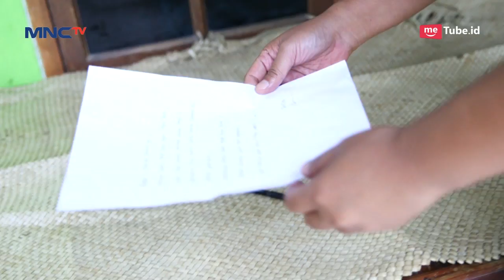WADAW Vanya Kabur Buat Babeh Agi Khawatir - Fatih Di Kampung Jawara Eps 119